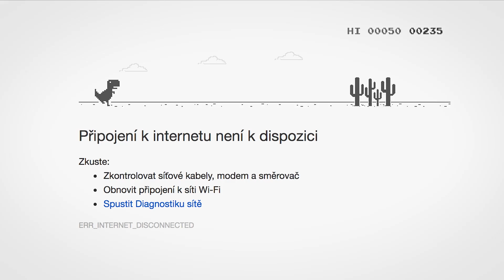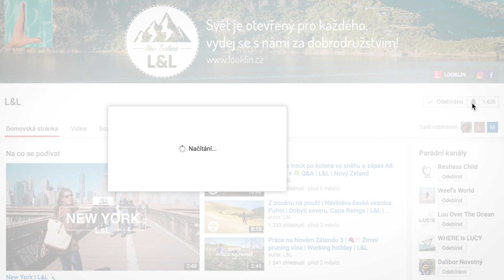Nový Zéland | O programu Working Holiday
🎥 Další videa o Novém Zélandu
Proč odcestovat na Nový Zéland? | O programu Working HolidayJak získat víza na Nový Zéland? - 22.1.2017
Jak sehnat levné letenky a pojištění na Nový Zéland? | Rozhovor s CzechKiwis.cz - 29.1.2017
Co zařídit po příletu na Nový Zéland? - 5.2.2017
Jak hledat práci na Novém Zélandu? - 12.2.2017
Jak prodloužit WHS víza na Novém Zélandu? - 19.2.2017